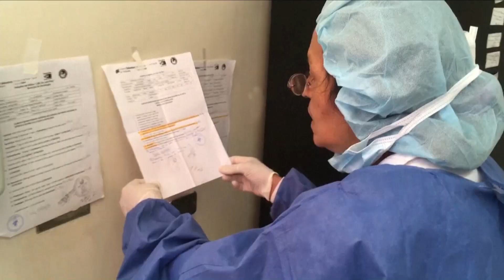Escasez de insumos y medicamentos en Venezuela llega al 80% | El Espectador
Los niños que esperan por operaciones, quimioterapias o antibióticos son el rostro más dramático de la crisis de salud en Venezuela. Según la Federación Farmacéutica, la carencia de medicamentos alcanza el 80% y el porcentaje sube a 95% para enfermedades crónicas como el cáncer.